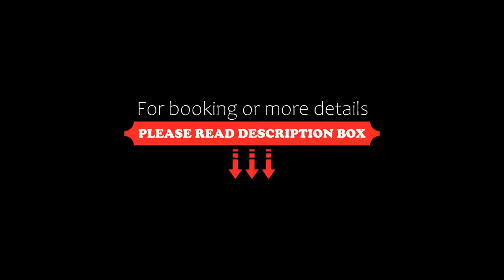The Westin Singapore (SG Clean), Singapore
About Property:
Situated in Singapore’s Central Business District, The Westin Singapore boasts spacious and luxurious rooms. The hotel is features an outdoor infinity pool at level 35, overlooking the distinctive views of Marina Bay area and Singapore's south coast. Guests can enjoy meals from the in-house restaurants or have a drink at the bar. Free WiFi is available throughout the property.
The Westin Singapore is 350 m from Lau Pa Sat and Downtown MR...
Property Type: Hotel
Address: 12 Marina View, Asia Square Tower 2, Marina Bay, 018961 Singapore, Singapore
Searching For
1. The Westin Singapore (SG Clean) - Singapore
2. The Westin Singapore (SG Clean) - Singapore Address
3. The Westin Singapore (SG Clean) - Singapore Rooms
4. The Westin Singapore (SG Clean) - Singapore Amenities
5. The Westin Singapore (SG Clean) - Singapore Offers and Deals
Audio Credit:
Track Title: Subway Dreams
Artist: Dan Henig